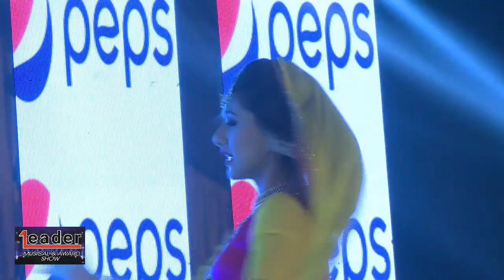Zoya Nizami Dance Performance - Leader Fashion and Musical show November 2017